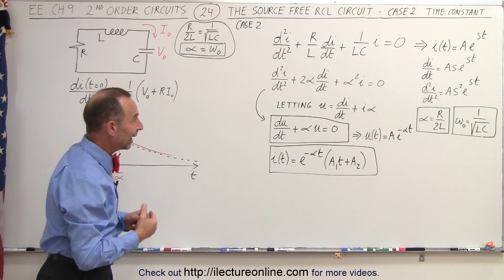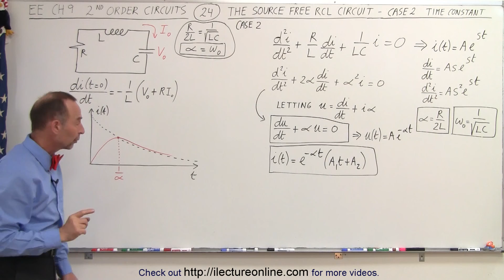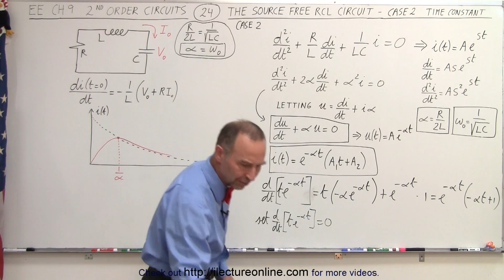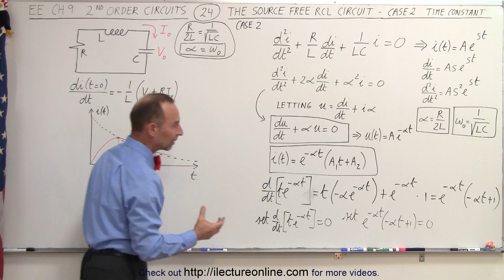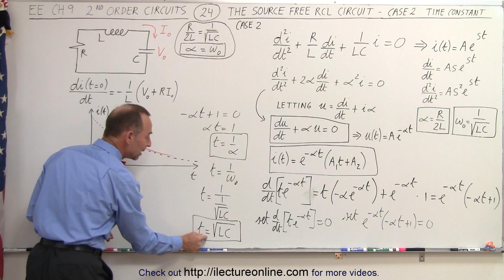Electrical Engineering: Ch 9: 2nd Order Circuits (24 of 76) RCL-Case 2 Time Constant = ?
In this video I will find the time constant=? of Case 2: the critical damping case of a source free RCL circuit.